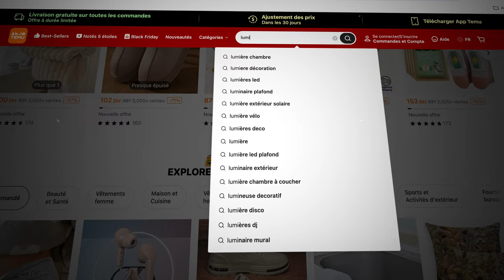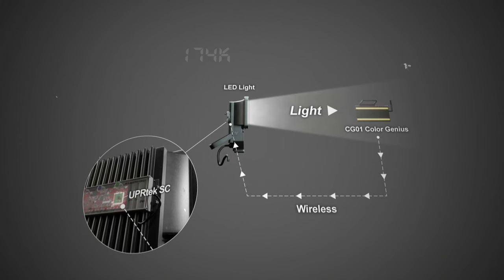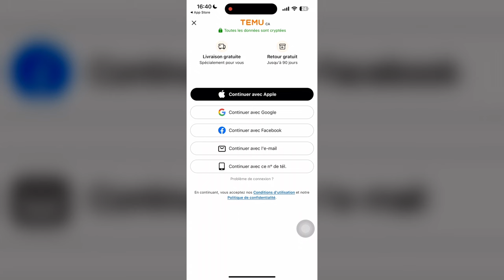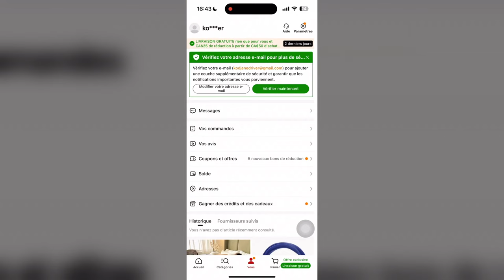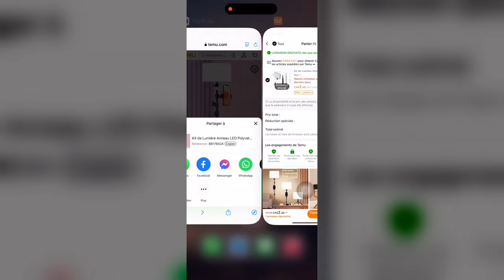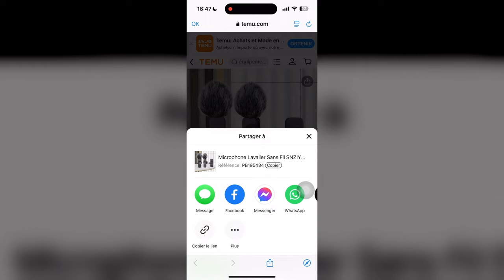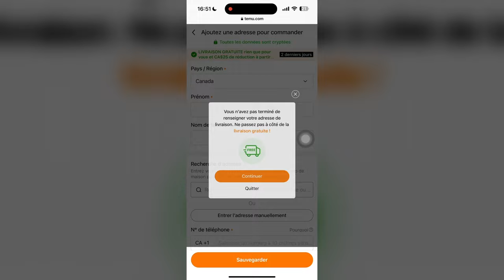🎉🎉🎉 Ces 5 Articles Temu te permettront de faire des videos Professionnelles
Le Black Friday arrive maintenant !!

Montre intelligente étanche 1,94 $ CA💰 (Prix d'origine 19,49 $ CA💰)

Aspirateur de voiture portable 2,09 $ CA💰 (Prix d'origine 16,81 $ CA💰)

Bureau de jeu texturé en fibre de carbone 60,89 $ CA💰 (Prix d'origine 202,99 $ CA💰)

Autocollants muraux en plastique étoile géométrique Art déco 0,24 $ CA💰 (Prix d'origine 2,49 $ CA💰)

Sac à bandoulière imperméable en tissu Oxford de grande capacité 0,94 $ CA💰 (Prix d'origine 9,49 $ CA💰)

Décor d'art mural de papillon de fleurs rondes en aluminium 0,49 $ CA💰 (Prix d'origine 4,99 $ CA💰)

Tapis de bain en mousse à mémoire de forme à motifs géométriques 0,67 $ CA💰 (Prix d'origine 6,49 $ CA💰)

Panneau de maison de style Art déco avec couronne 2,04 $ CA💰 (Prix d'origine 20,49 $ CA💰)

Kit d'éclairage annulaire LED polyvalent de 10 pouces 2,49 $ CA💰 (Prix d'origine 24,99 $ CA💰)

Microphone Lavalier sans fil SNZIYAG 0,94 $ CA💰 (Prix d'origine 9,49 $ CA💰)

Temu offre :

- Livraison GRATUITE + retours GRATUITS jusqu'à 90 jours